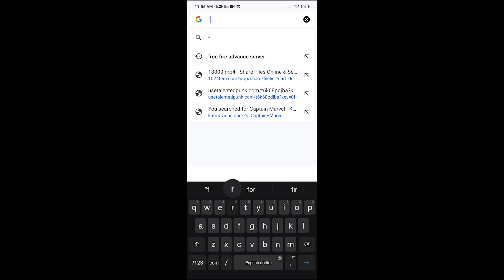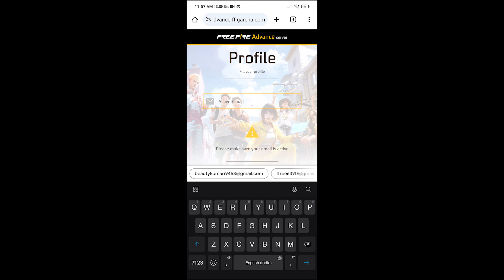ADVANCE SERVER DOWNLOAD 💎 REWARDS 🔥-para SAMSUNG,A3,A5,A6,A7,J2,J5,J7,S5,S6,S7,S9,A10,A20,A30,A50